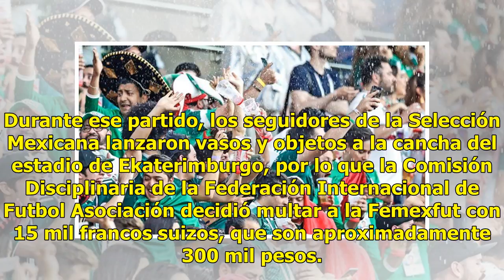De nueva cuenta multan a México por mal comportamiento de la afición en el Mundial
Las multas no paran para la Federación Mexicana de Futbol. En esta ocasión no fue por el grito polémico de "¡ehhh, puto!", que se emite en el despejo del arquero rival, sino por el mal comportamiento de la afición mexicana durante el encuentro de Fase de Grupos entre México y Suecia. Durante ese par...